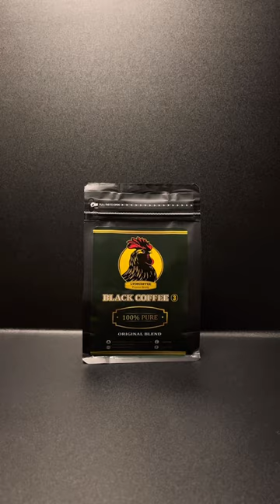Lớp dạy pha cafe ngon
➡️ Cà phê pha phin rang mộc sạch 100% là gì, loại Robusta, Arabica, Culi, Moka dòng nào ngon hơn, giá bao nhiêu, so sánh nhận biết cách phân biệt với cafe bẩn trộn đậu bắp hóa chất, làm giả cà phê thật. Cafe pha phin rang mộc sạch 100% có vị gì, màu gì, có bọt, có vị chua không. Công dụng, tác dụng của cà phê hạt pha phin rang mộc sạch 100% là gì, có giảm cân, làm đẹp được không ? Giá 1 kg café hạt nguyên chất pha phin rang mộc sạch 100% Robusta, Arabica, Culi, Moka và pha được bao nhiêu ly cà phê. Mua cafe nguyên chất pha phin rang mộc sạch 100% hay rang tẩm bơ ở đâu ? Hãy đến với Lyon Coffee, chúng tôi sẽ giải đáp trọn vẹn các thắc mắc trên
➡️ Lyon Coffee cung cấp, bán cà phê hạt rang xay nguyên chất, pha phin rang mộc sạch 100% thơm, ngon, giá rẻ, sỉ để bán cho cơ sở, quán cà phê kinh doanh mô hình mang đi take away từ Hà Nội ra TPHCM , khắp 63 tỉnh thành tại Việt Nam. Chúng tôi hướng dẫn cách rang xay, cách pha, bảo quản cafe sạch nguyên chất để ra được hương vị thơm ngon nồng nàn nhất bằng cách pha phin bí quyết độc đáo.
☕️ Ngoài ra, Lyon Coffee đang dẫn đầu tại thị trường TPHCM Hà Nội tại Việt Nam
✅ Mô hình xe cà phê pha máy nhượng quyền:
Để biết chi tiết hơn, hãy click vào đường link sau
✅ Mô hình quán cà phê pha máy nhượng quyền:
Chọn mua cảm nhận hạt cafe pha phin rang mộc sạch 100% Robusta, Arabica, Culi và Moka nguyên chất ở đâu, nơi bán cà phê bột hạt rang xay ngon lấy tại tphcm hà nội đà nẵng, nói không với café bẩn, giả, hoát chất và trộn đậu bắp. Bạn đang tìm chỗ mua cafe đen pha phin tẩm rang bơ hay rang mộc sạch 100%. Hãy tin tưởng vào kinh nghiệm, năng lực của Lyon Coffee. Trên tinh thần phụng sự, chúng tôi cam kết duy trì sự ổn định cao qua 3 tiêu chí: Sạch, ngon và giá sỉ. Nơi mua bán cà phê nguyên chất uy tín tại Việt Nam.
➡️ Tìm hiểu thêm về sản phẩm cà phê rang xay nguyên chất tại